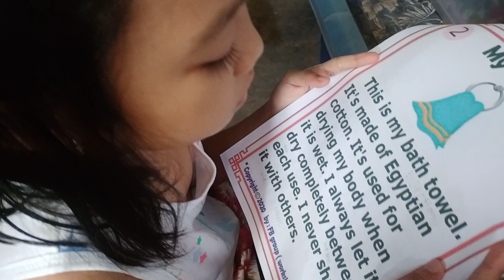Online Reading English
Grade One